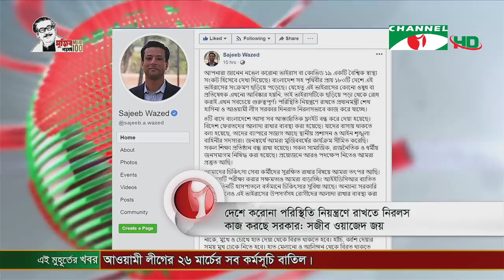চ্যানেল আই দুপুর ১ টার শীর্ষ সংবাদ (২৩ মার্চ, ২০২০) || Channel i News